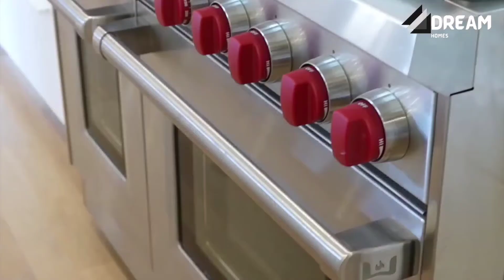dream house million dollars with helipad | biggest house walkthrough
Hi
video motive to aware Builders activities and work luxury house and affordable housing up to date progress and ready to move price rate and premium Amt,